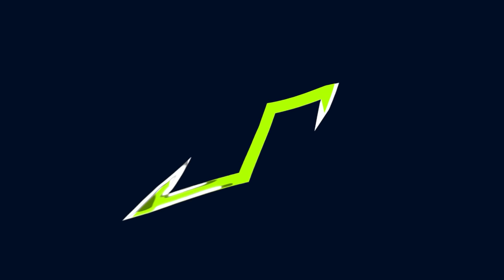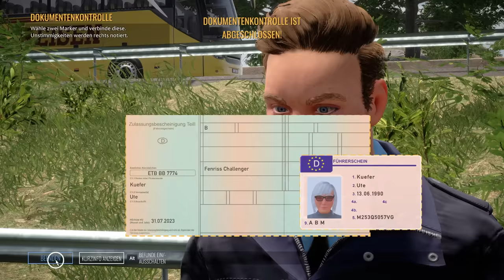Neues Polizeifahrzeug und Tier-Chaos auf der Autobahn | AUTOBAHNPOLIZEI SIMULATOR 3 #2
Neues Polizeiauto im Autobahnpolizei-Simulator 3 bzw. Autobahn Police Simulator 3: Schon nach dem ersten Tag switchen wir auf den Polizei-SUV und werden zu einem chaotischen Einsatz gerufen: Kühe sind auf die Autobahn gelaufen und müssen eingefangen werden.

Im Autobahnpolizei-Simulator 3 schlüpfen wir in die Rolle eines Autobahnpolizisten, der auf den Schnellstraßen Deutschlands für Recht und Ordnung sorgen muss. Dabei begegnen uns Schicksale, dreiste Diebe, gefährliche Autos und LKW, fragwürdige Manöver, große Unfälle und viele abenteuerliche Situationen.

▶️LS22 (PC) (Werbung) + Code: NPLAY5
▶️LS22 (Steam) (Werbung) + Code: NPLAY5